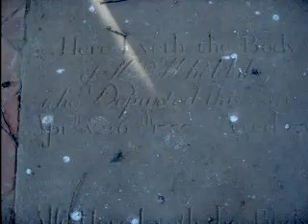Skidbrooke Church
daytime vid